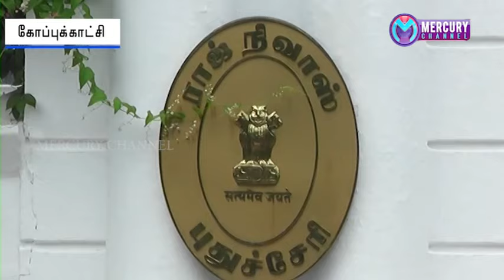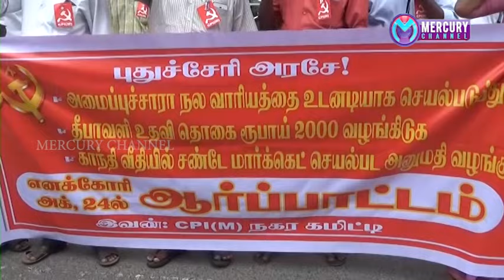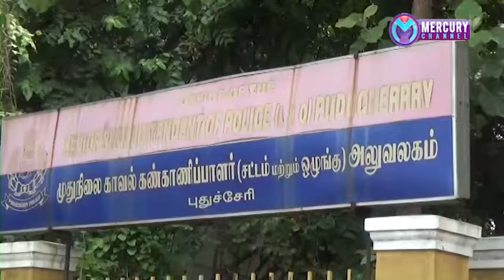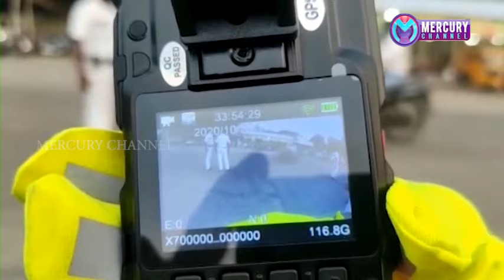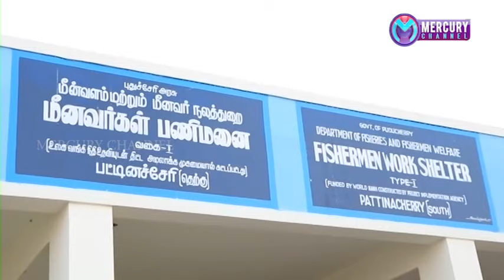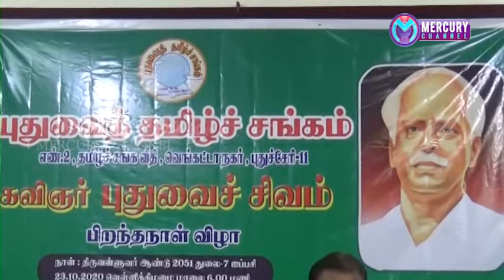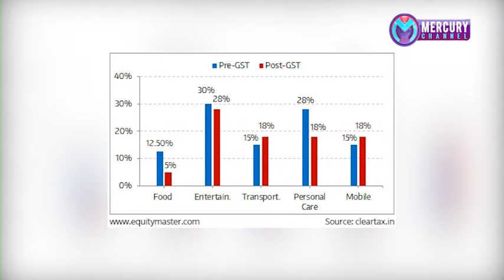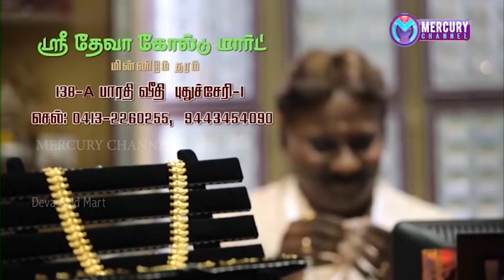Puducherry | Mercury Channel | News |24.10.2020 Puducherry News